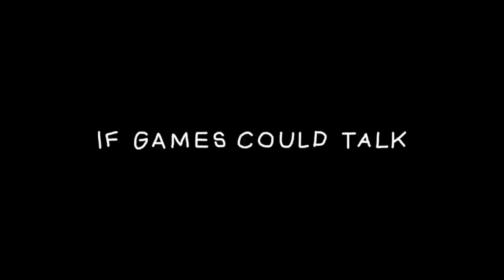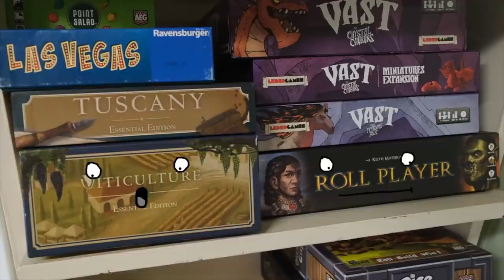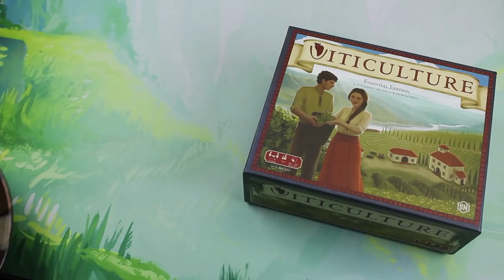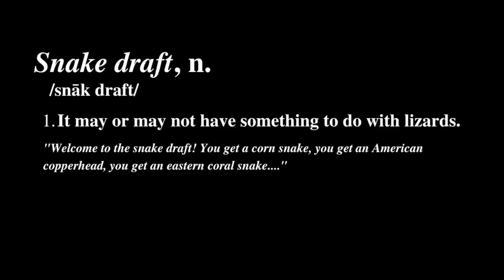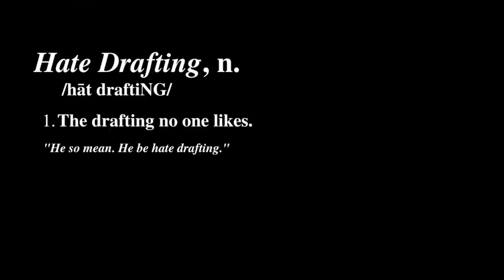Board Game Breakfast - Down For The Count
Guest host Bryan Drake reviews Man of Steel. Bryan also discusses games that play well with 2 players. Plus, many great segments from a plethora of board game experts! Episode # 335.

Chapters:
0:00 Introduction
1:10 What You Missed on the Internet
2:54 Meeple University
4:41 Our Family Plays Games
6:42 Bryan Reviews...Other Stuff
10:28 Ryan & Bethany
12:42 One Pip Wonder
15:16 Conversations With Creators
22:14 Smashin' Buttons & Slammin' Cards
24:04 Dice Tower Productions
25:39 Perfect Pairings
27:34 Board Game Definitions
29:19 Bryan Thinks
36:12 Wacky Races IP
37:24 We Game Together
40:52 Outro